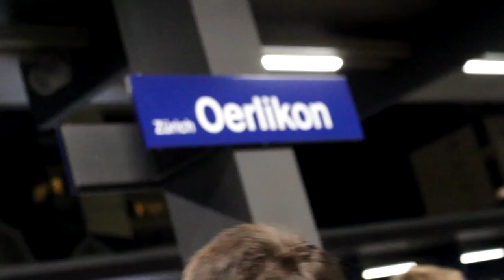UNSERE FILM HET GWUNNE | Stucki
Caravan Palace - Beatophone

Freestylers - Cracks

Panthurr - Woof pt. 2